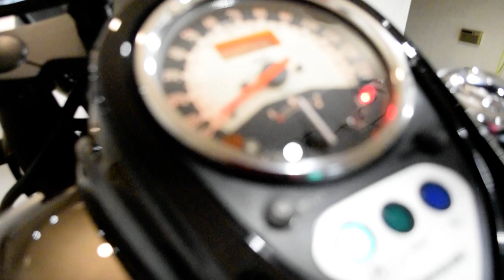2023 Kawasaki Vulcan 900 Classic | Used motorcycle for sale at Monster Powersports, Wauconda, IL